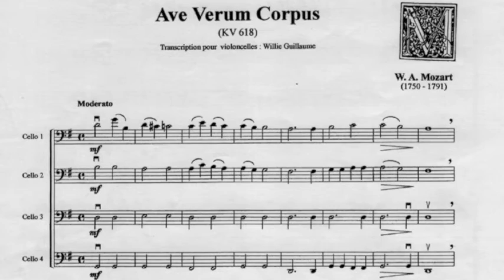Ave Verum Corpus (4 cellos )アヴェ・ヴェルム・コルプス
I am a doctor and be interested in playing cello .
By playing cello  for the patients , I try music therapy  for the patients especially suffering from cancer.
I uploaded "Ave Verum Corpus" by 4 cellos.
 I played 1st to 4th cello parts  and recorded it by multitrack recording.

Please enjoy it with Claude Monet's pictures !

がん患者さんの音楽療法に関心がある医師で、趣味でチェロを弾いています。
モーツァルト晩年の傑作「アヴェ・ヴェルム・コルプス」（チェロ４重奏）をUPします。

４声とも自分一人で弾き多重録音で重ねています。
拙い演奏ですがクロード・モネの絵画（ラ・グルヌイエール、
夕暮れのサン・ジョルジョ・モッジョーレ、
睡蓮）をバックにお楽しみ頂ければ幸いです。